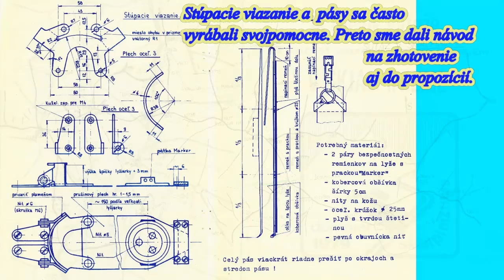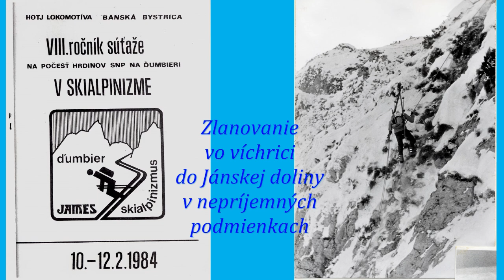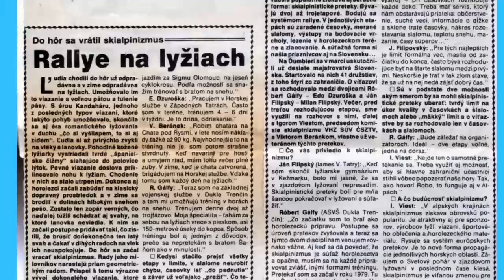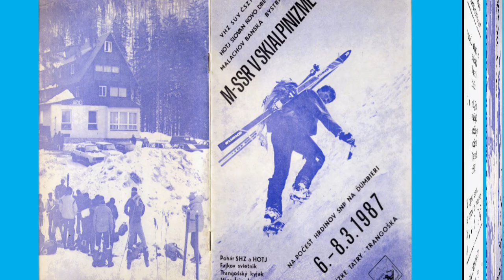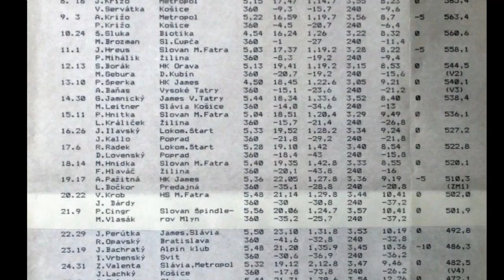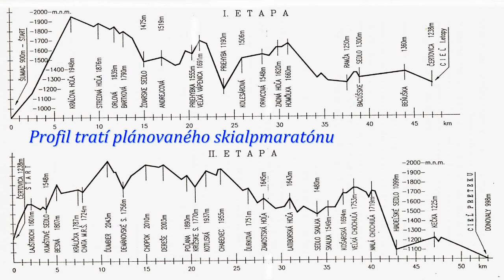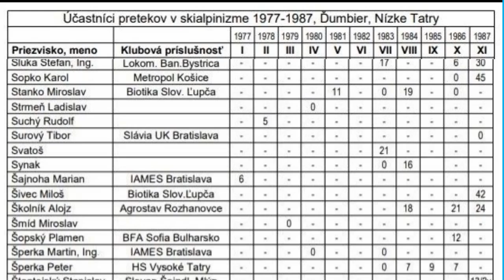Príbeh Ďumbier 1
Príbeh Ďumbier je doplňujúcim videom ku knihe o histórii skialpinizmu  Príbeh zvaný skialpinizmus.